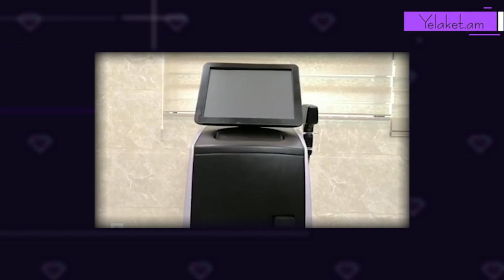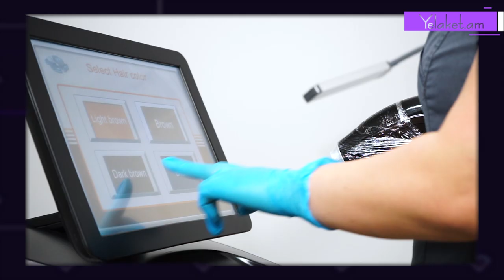Մազահեռացման և մազաոչնչացման տարբերությունը